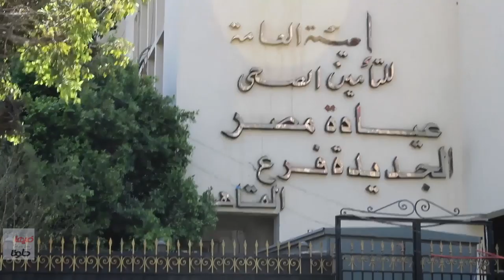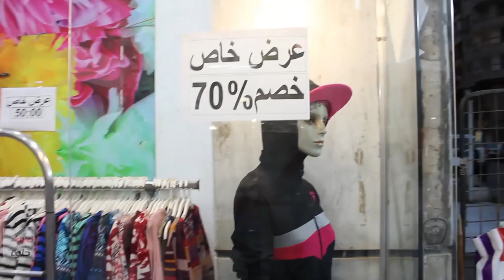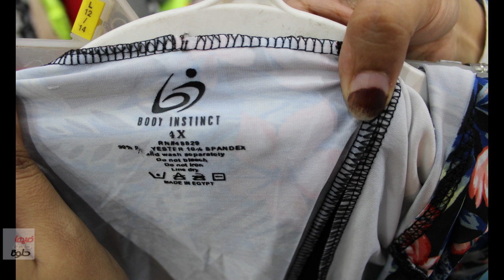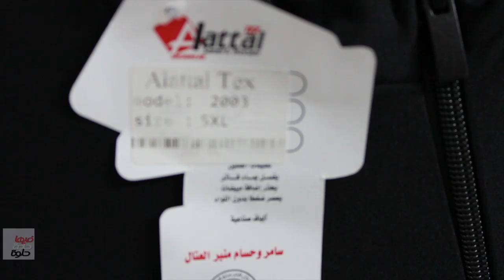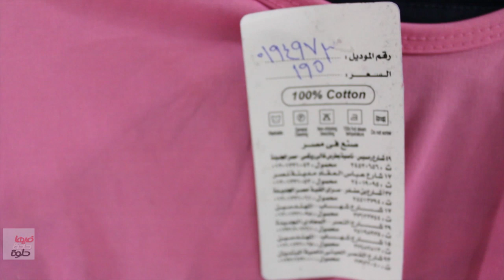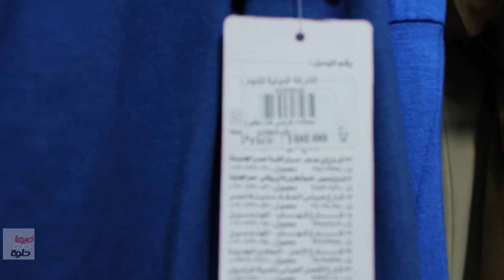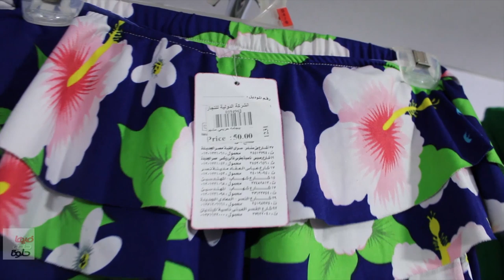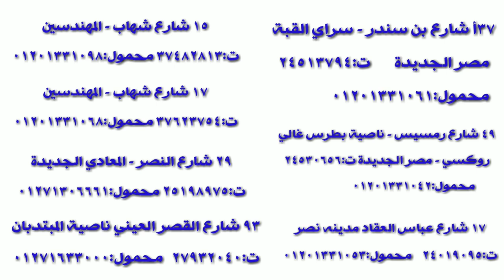وكالة_البلح باسعارها جبتهلكم بانحاء القاهرة بمحل لقطة حريمي اطفالي رجالي(الجزيء الاول)01210217659